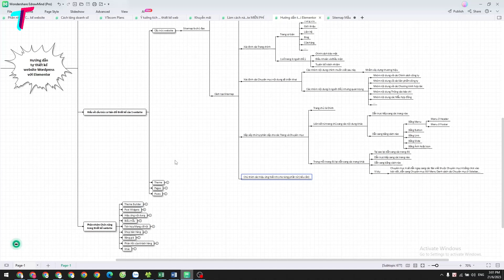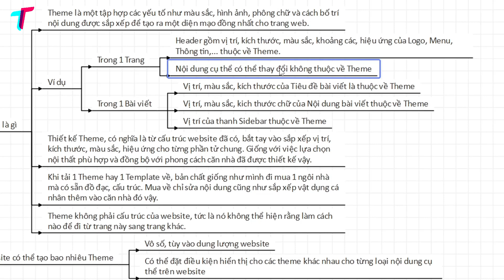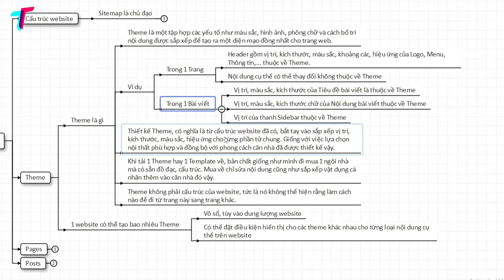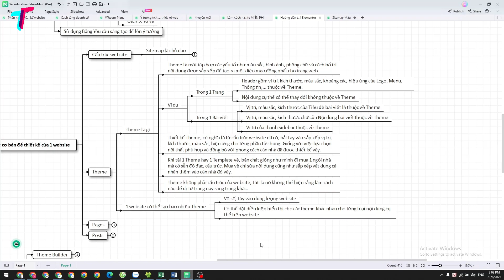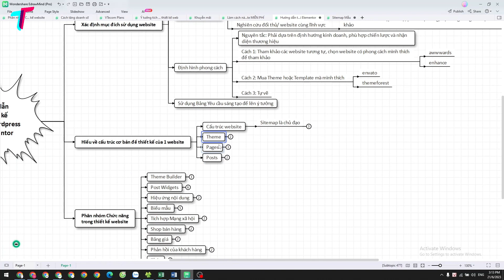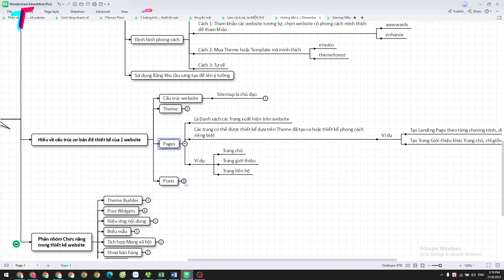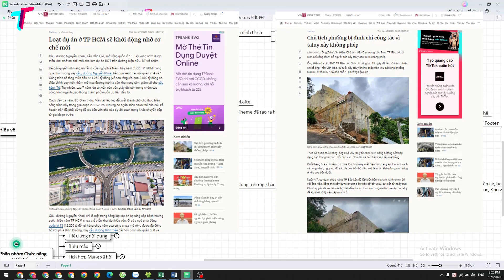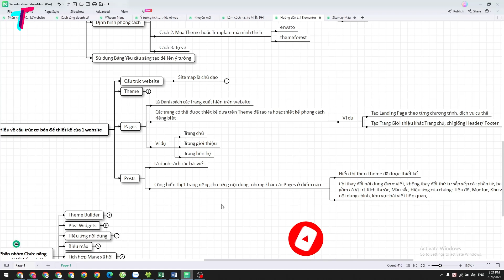Cấu Trúc Cơ Bản Để Thiết Kế Website - 03 Thành Phần Cơ Bản Của Website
Sau khi bạn đã hiểu cấu trúc website là gì? biết cách xây dựng 1 sitemap thế nào? thì trong video này mình sẽ chia sẻ cho các bạn 3 yếu tố/thành phần cơ bản để có thể xây dựng 1 website.

3 Thành phần cơ bản website bao gồm:
1- Theme – giao diện webstie – cần thiết kế đầu tiên
2 – Pages – Các Trang
3 – Post – Bài viết
Tất cả sẽ được thiết kế đơn giản với công cụ kéo thả Elementor.
Chi tiết các bạn theo dõi video nhé!

Chúc các bạn Thực Hành Thành Công.
Hy vọng bạn thích Video của Tuấn và đăng ký, bình luận, chia sẻ nó với bạn bè của bạn.

► Cấu Trúc Cơ Bản Để Thiết Kế Website - Sitemap Là Gì? Ví Dụ Cụ Thể Về Sitemap

🔥 KẾT NỐI VỚI TÔI
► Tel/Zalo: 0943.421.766